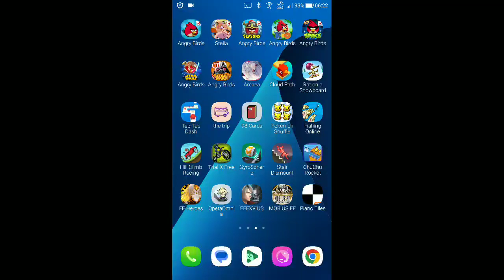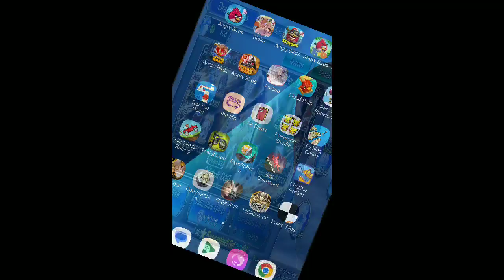DFFOO - Multi-Draw - Serah LD Weapon